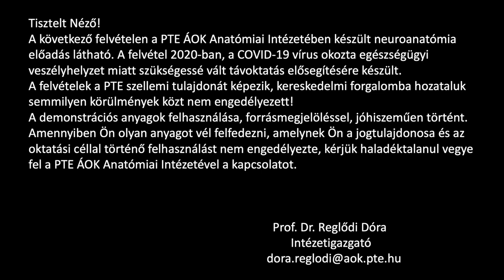6. hét: Hegszövet, orcein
Szövettan 1 - 6.hét: Hegszövet, orcein
Dr. Horváth E. Judit

(Coverphoto by Dave Di Biase from FreeImages)